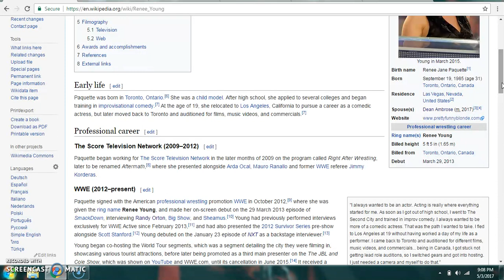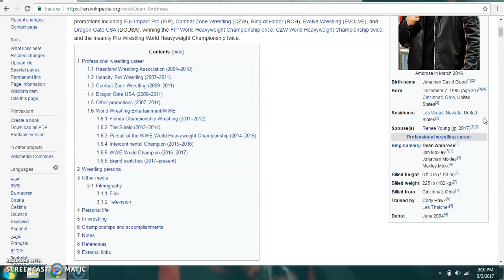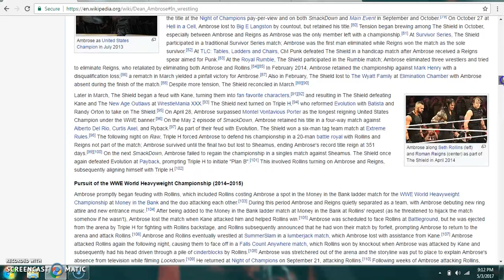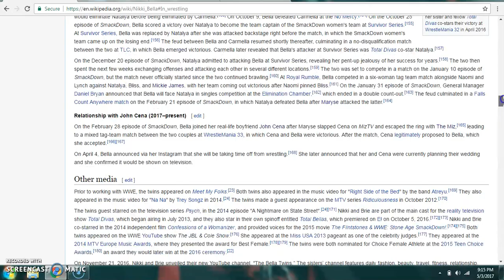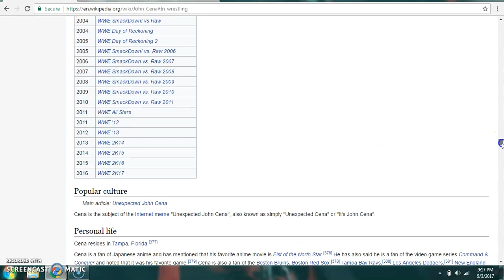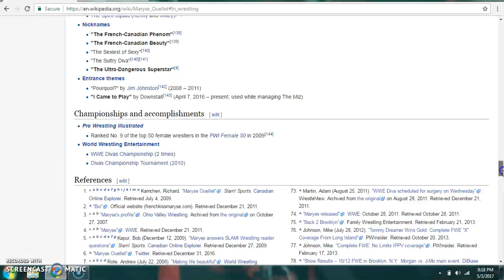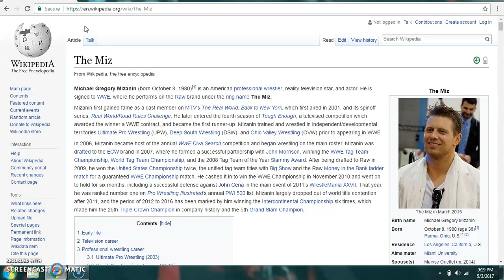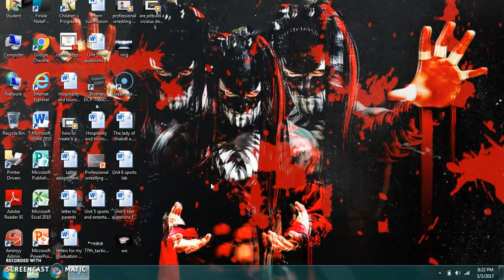wrestletalk wwe couples 1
it is on wwe couples dean ambrose and renee young, john cena and nikki bella, and also the miz and maryse!!! next week's wrestletalk is wrestletalk wwe couples 2 where i'll be talking about wwe couples jimmy uso and naomi, big cass and carmella, and also triple h and stephanie mcmahon!!! remember to hit a skull crushing finale on them subscribe and like buttons for more wrestletalks and make sure you hit that notification bell so you never miss a video!!!